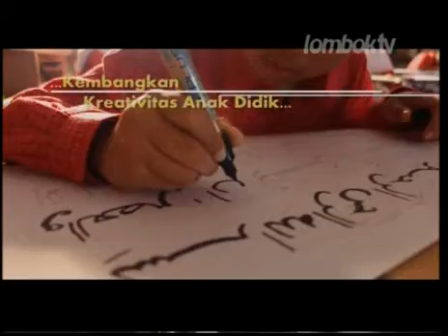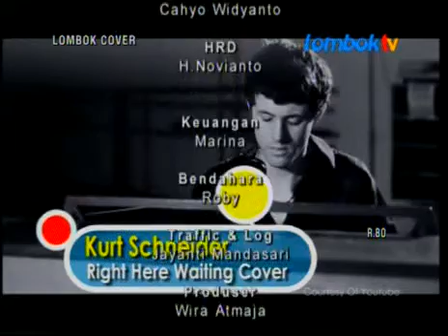LOMBOK COVER 20150525 1310